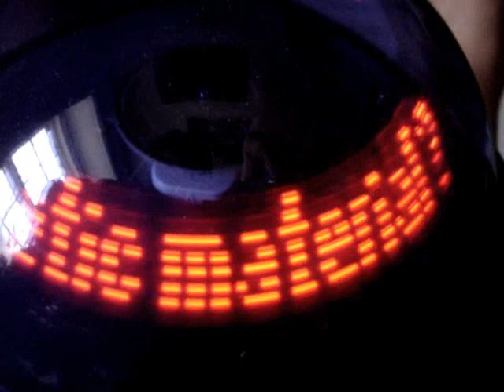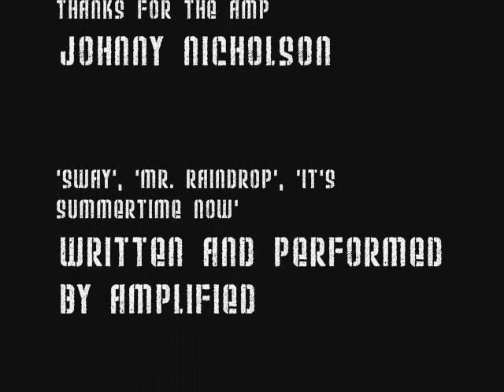Amplified: The Journey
Dumb video of school life that we made.